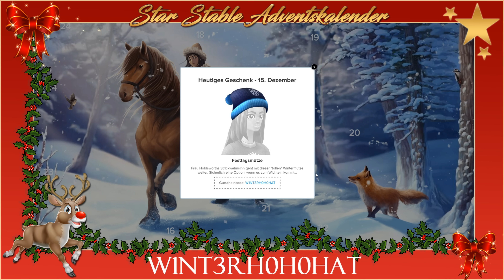Star Stable [SSO]: Adventskalender 2016 - Türchen Nummer 15 ✿ Gutschein-Video ✿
Gratis Geschenke & Gratis Star Coins

Code: W1NT3RH0H0HAT

♥ Dina Sunfield ♥